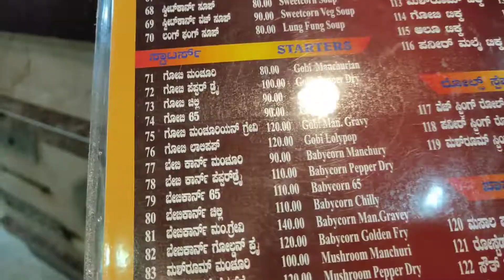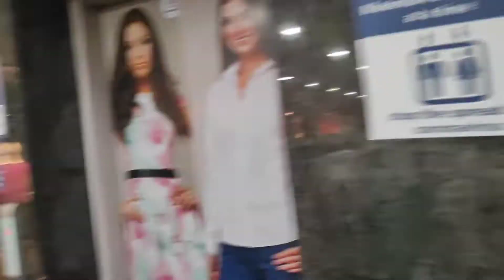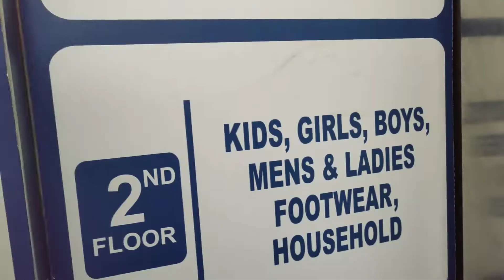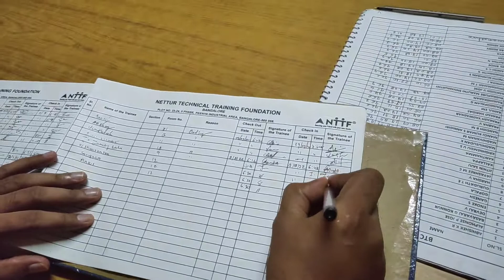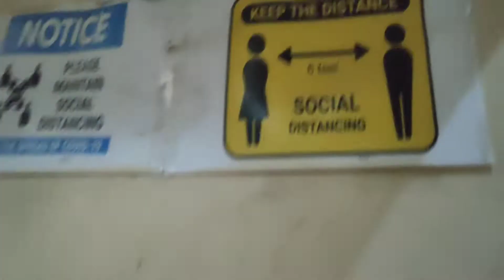Ek sham shopping k Naam 🤗 ( My 10th vlog ❣️)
Ek sham shopping k Naam 🤗 (10th vlog ❣️)
In this vlog I have been there in a beautiful small mall to do some shopping for me.
In the last vlog you know that I didn't had any thing to wear.
So I went into the OM Collection to buy some t- shirts for me.
During this shopping I faced lot's of prblm like my slippers got broken.
Also I had some beautiful biryani to eat. Overall it was a wonderful evening.
I hope this vlog is going to be relatable to your daily routine.